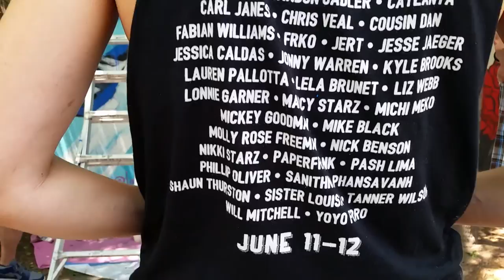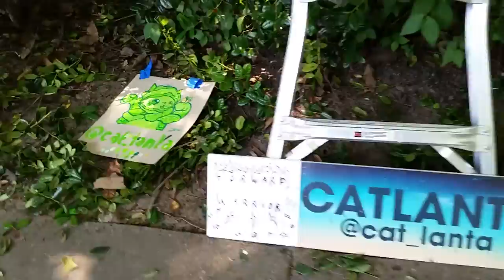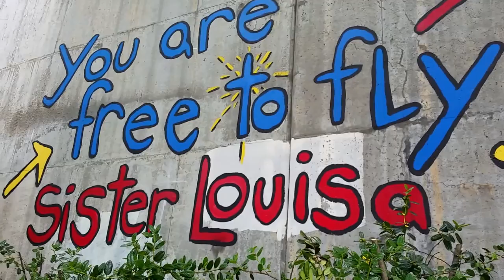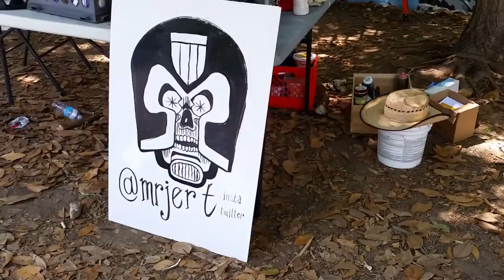Music 2016-06-12 Forward Warrior day 2 Cabbagetown Atlanta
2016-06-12 Forward Warrior day 2 Cabbagetown Atlanta
EDM Detection Mode Kevin MacLeod Dance & Electronic 6:05

Forward Warrior is an artist driven, live painting performance that seeks to bring artists and communities together to create large scale murals over a two day event. For our 6th iteration we have 36 of Atlanta's most progressive, forward thinking artists collaborating on a huge public wall in Cabbagetown just for you. Artists will be sketching, painting, reimagining and problem solving while you watch and enjoy. Come see an evolving Atlanta landmark become even more dynamic and enriching.

This year's artists include:
(listed with Instagram names, in alphabetical order)
Abigail Dewit (@a.dewitt.art)
Amy Ashbaugh (@alashbaugh)
Ashley Anderson (@pressstarttobegin)
Big Teeff (@bigteeff)
Brandon Sadler (@risingredlotus)
Catlanta (@cat_lanta)
Carl Janes (@futureancestors)
Chris Veal (@caveal)
Cousin Dan (@cousindan)
Erin Bassett (@lilsmellyuniverse)
Fabian Williams (@occaisionalsuperstar)
FRKO (@freakorico)
Jert (@mrjert)
Jesse Jaeger (@commencejesse)
Jessica Caldas (@zinkaproject)
Jonny Warren (@thedoublewolf)
Kyle Brooks (@blackcattips)
Lauren Pallotta (@laurenpallotta)
Lela Brunet (@lelabrunetart)
Liz Webb (@lillawebb)
Lonnie Garner (@lonnie_quest)
Marcy Starz (@marcupial)
Michi Meko (@michimeko)
Mickey Goodman (@1youngmickey)
Mike Black (@blackmike_art)
Molly Rose Freeman (@mollyrosefree)
Nick Benson (@admiral_turbo_art)
Nikki Starz (@nikkistarzstudio)
PaperFrank (@paperfrank)
Pash Lima (@pash_art13)
Phillip Oliver (@oliverphi)
Sanithna Phansavanh (@sanithna)
Shaun Thurston (@shaunthurston)
Sister Louisa (@sisterlouisa)
Tanner Wilson (@iron_christ)
Will Mitchell (@williambrucemitchell)
Yoyo Ferro (@YoyoFerro)

Painting will take place from 10am-8pm, both Saturday and Sunday (June 11-12th), along the Cabbagetown side of Wylie/Tennelle street, from Krog tunnel, extending to Carrol street. This event is completely free and open to all ages. This event was made possible by CSX, The Cabbagetown Initiative, the Cabbagetown community and the amazing artists who donate their time and talent. For updates and artist features follow @forwardwarrior on Instagram.

-Peter Ferrari (@peterferrariart)
Organizer